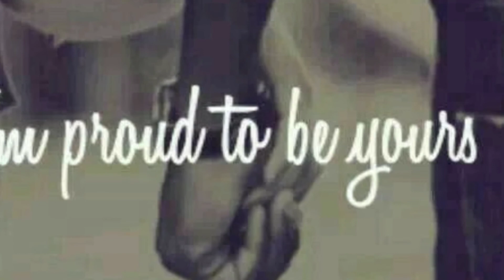Mother's Day Sunset